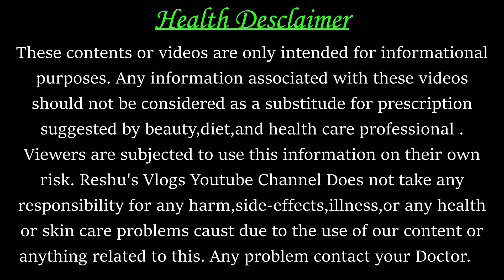गर्भ मे शिशु की हलचल महसूस न हो तो क्या करे ? BABY MOVEMENT IN WOMB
Your Queries-
1-baby movement in womb
2-baby movement kab start hoti h
3-baby movement kam ho to kya kare
4-baby movement kaise feel kare
5-baby movement na kare to kya karna chahiye
6-pregnancy me baby kab movement karta hai
7-pregnancy me baby kick kab marta hai
8-baby kicking in belly
9-baby kicking in womb,
10-baby kicks during pregnancy